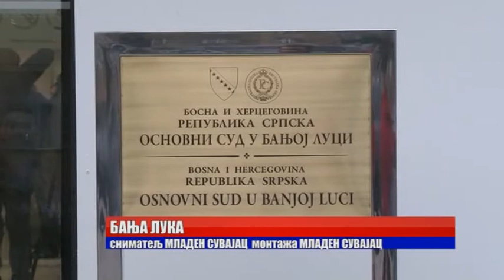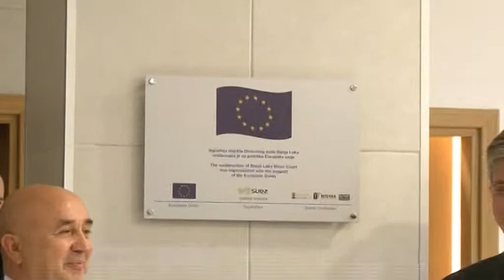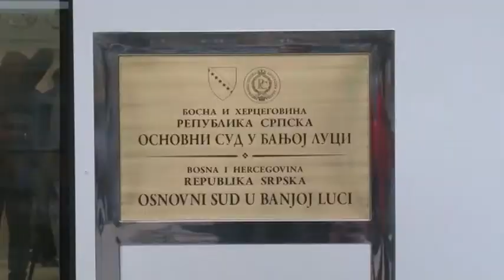Banjaluka: Otvorena zgrada Osnovnog suda 05.12.2017.